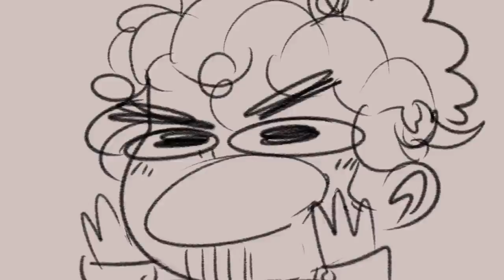Guns and Ships (JOKE ANIMATIC)